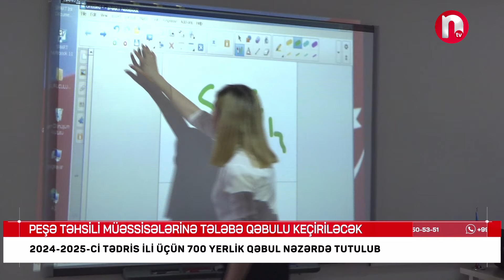Naxçıvanda peşə təhsili müəssisələrinə 700 yerlik Qəbul Planı tərtib olunub